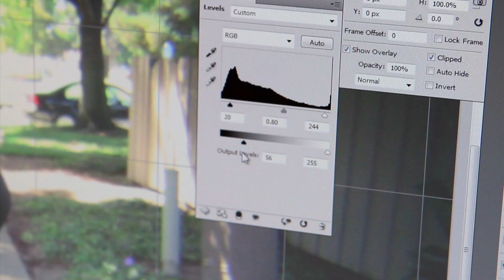Save Every Byte of Life - DIGISTOR Archival Products Promo 2011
Save Every Byte of Life! DIGISTOR Archive products demo'd in our 2011 Product Promotion video. Archive for Life on 25GB and 50GB DIGISTOR Blu-ray discs for long-term digital asset storage. External USB DIGISTOR Blu-ray Archive Recorders. Game and multimedia storage on DIGISTOR USB powered XBOX and PS3 Hard Drives.